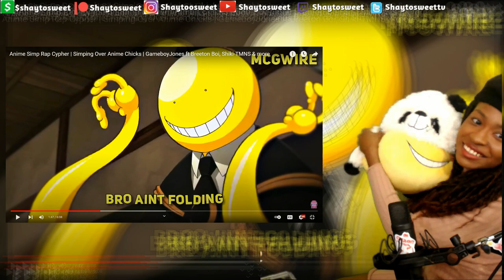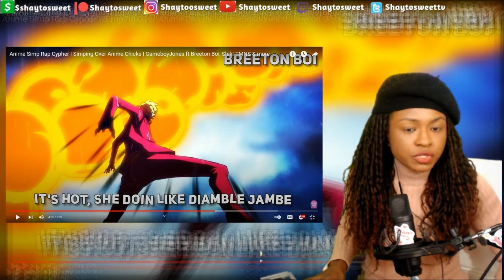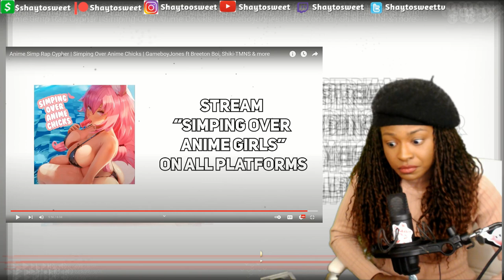Are you Simping ? ANIME SIMP RAP CYPHER - Simping Over Anime Chicks | Reaction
Brock - @diggzdaprophecy
Jiraiya - @Louverture
Koro Sensei - @McGwire
Master Roshi - @Mir Blackwell
Meliodas - @Shiki(TMNS)
Sanji - @Breeton Boi
Zenitsu - @GameboyJones
Mineta - @Aerial Ace

In today's Episode of Shaytosweet Reacts, I react to Anime Simp Rap Cypher | Simping Over Anime Chicks | GameboyJones ft Breeton Boi, Shiki-TMNS & more